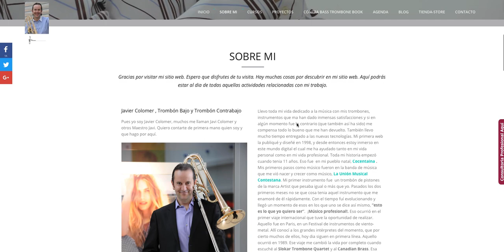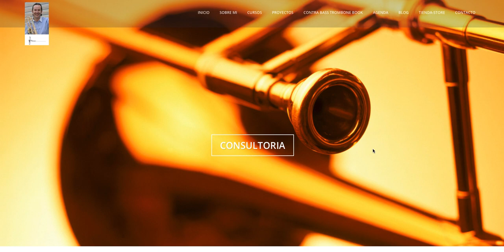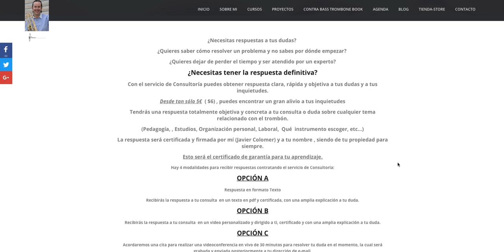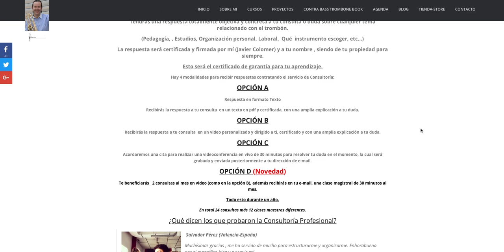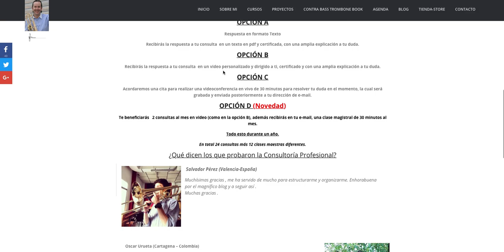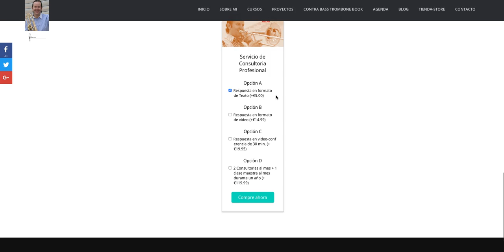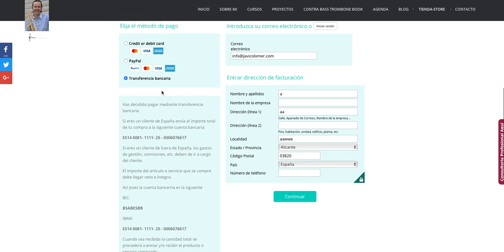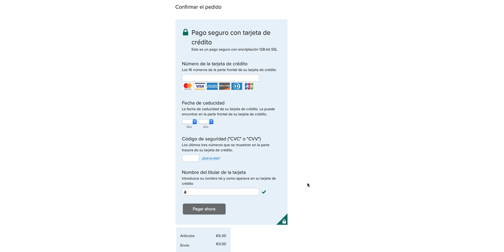PROCESO PARA CONSEGUIR UNA CONSULTORIA DE TROMBÓN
Proceso de compra de las Consultorías desde la web de Javier Colomer.